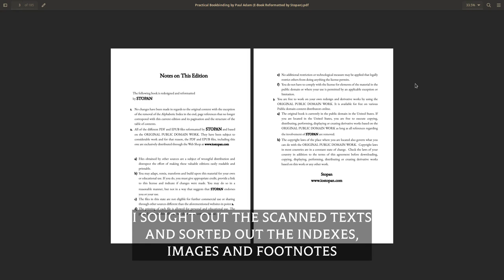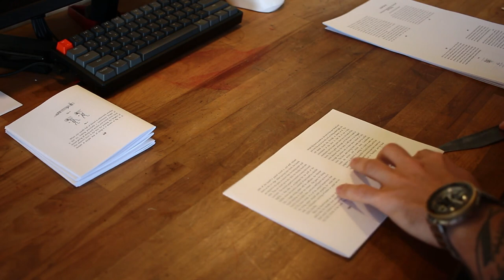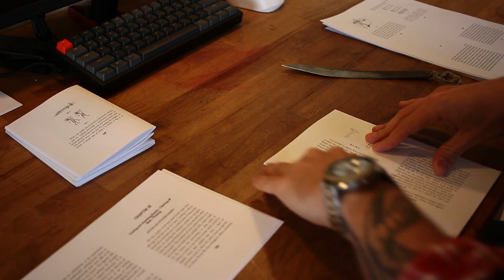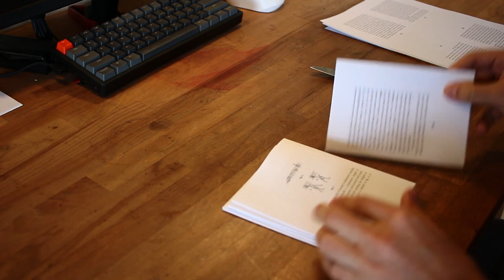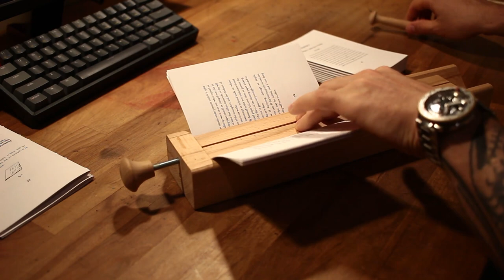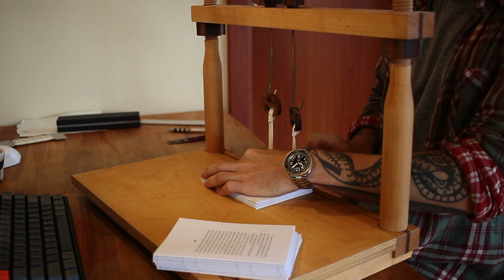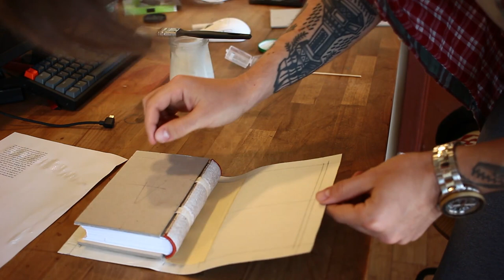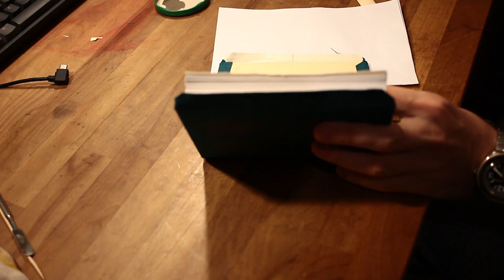Print and Bind Your Own Bookbinding Manual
I’ve made the margins even for every page to make reading more comfortable. Heading and image positions are fixed, as well as a new Table of Contents, which links to the particular sections and corresponds to the proper pages. I’ve removed the alphabetic index in the end as well as all page references, which were untrue due to the change in format. Basically, it’s what a handbook or manual should be – without distractions, easy to use and concentrated on the topic.

Be up-to-date with upcoming projects, commission availability and when new collections go live for sale.

Timestamps:
0:00 Introduction
1:45 Printing the Pages
2:11 Folding Paper
4:10 Punching Holes
5:29 Sewing the Book
7:18 Trimming Edges
8:28 Backing the Spine
9:06 Making Glue-on Endbands
11:47 Attaching Endbands
12:43 Cutting Cover Boards
14:05 Attaching Boards
15:37 Carving Linoleum
17:27 Printing on Linen Bookcloth
19:56 Pressing
20:49 Applying Book Cover
22:50 Finished Book
23:28 Outro